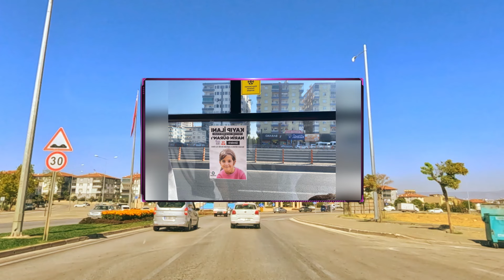NARİN GÜRAN'IN BUGÜN DOĞUM GÜNÜ ANNE YÜKSEL GÜRAN AĞLAYARAK HERŞEYİ BÖYLE İTİRAF ETTİ DİDEM ARSLAN